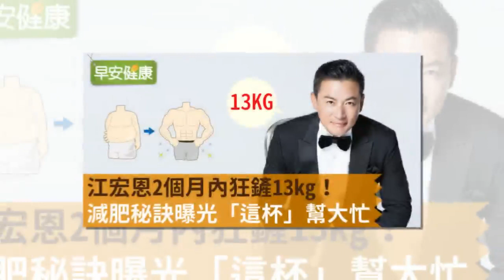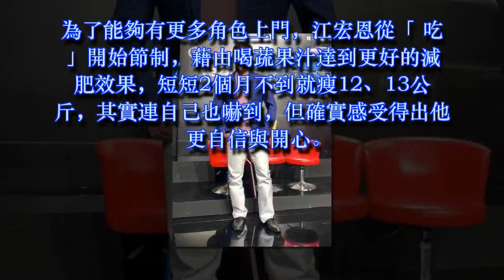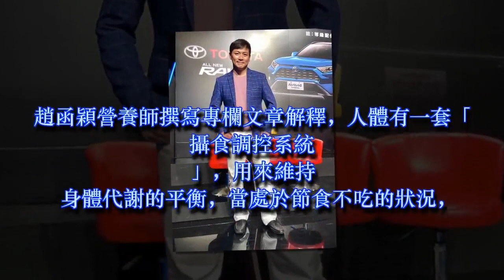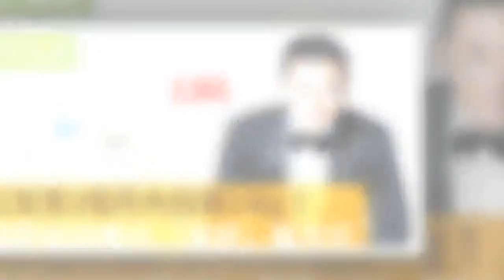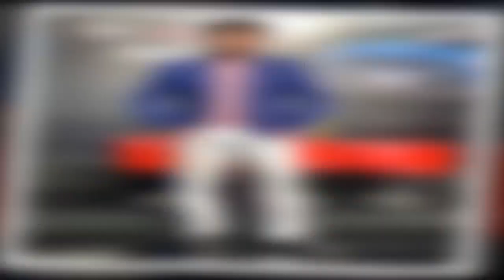江宏恩2個月內狂鏟13kg！減肥秘訣曝光「這杯」幫大忙